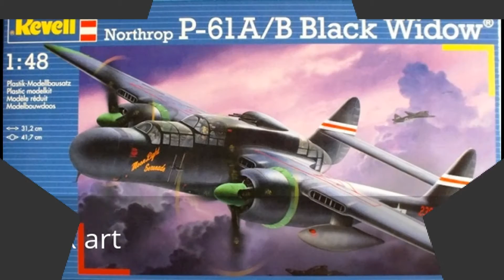Revell 1/48 scale Northrop P-61 Black Widow Aircraft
My model of the revell p61black widow, it's quite an old kit with really bad fit issues, especially the cockpit, lots and lots of putty and sanding, also worth noting is that you need a ton of weight in the nose for it to sit properly, I didn't put enough in so had to use a prop to stop it sitting on its tail.